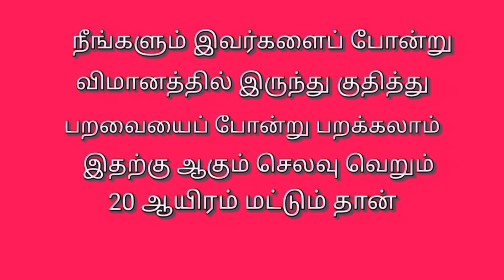13 ஆயிரம் முறை வானத்திலிருந்து குதித்து சாதனை செய்துள்ள பெரியகுளம் டாக்டர் பி.ராஜ்குமார்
Dr.B.Rajkumar the only indian skydiving instructor has achieved 13000 skydiving jumps